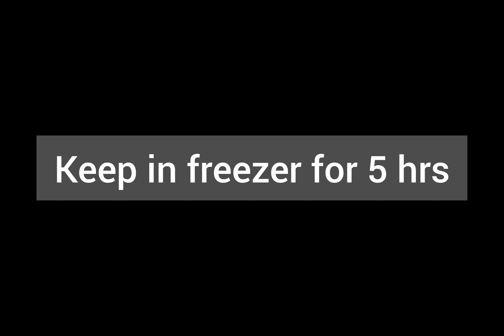Homemade delicious Sizzling brownie with Vanilla ice cream/ Brownie/ Vanilla ice cream.